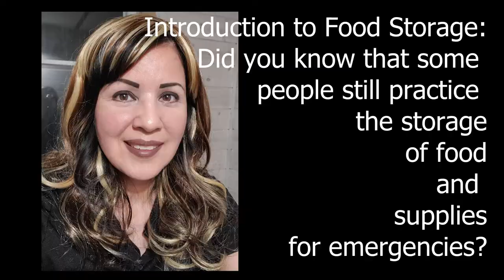Intro to Food Storage - In Light of the Corona Virus Pandemic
The members of the Church of Jesus Christ of Latter Days have a year supply of food and household supplies as well as a 3 month supply of water.  This talks about that in light of the Covid 19 Crisis.